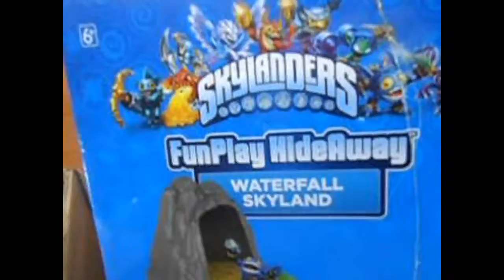Skylanders Waterfall Skyland Funplay Hideaway BNIB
Skylanders Waterfall Skyland Funplay Hideaway BNIB Bytheseain_Wales eBay UK